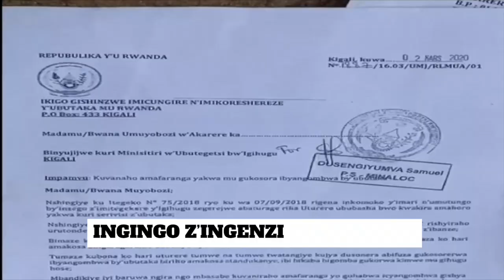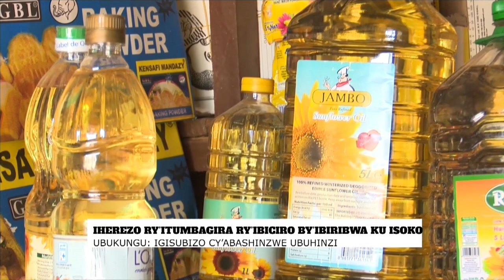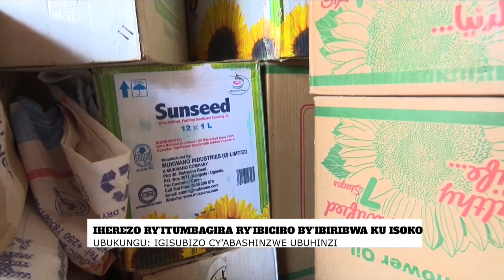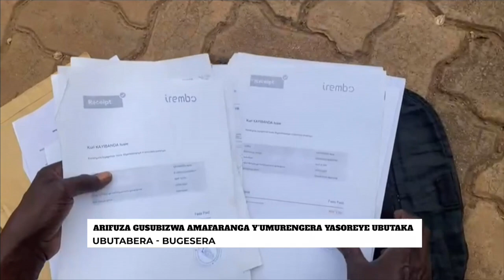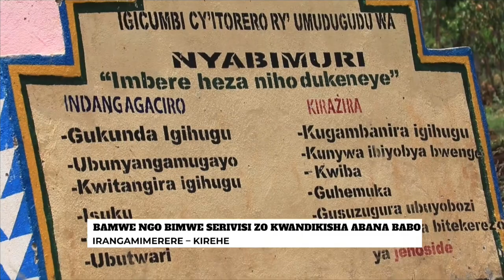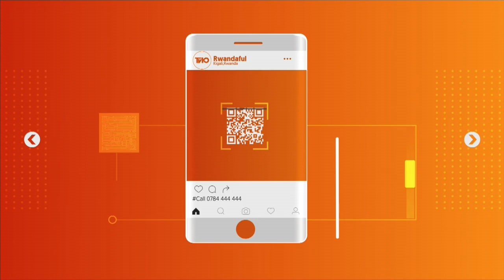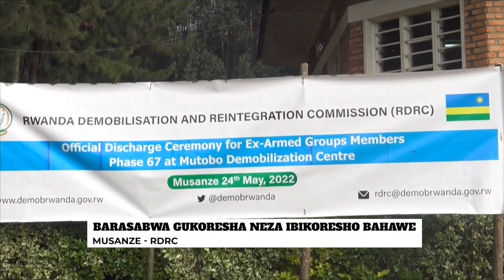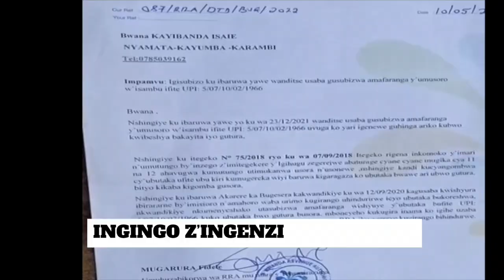AMAKURU ARAMBUYE 23 02 2023